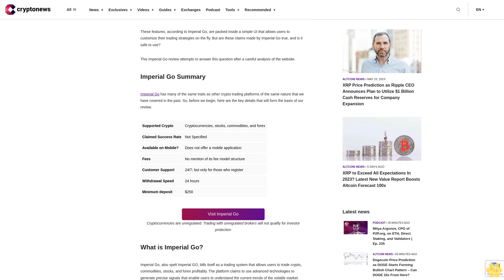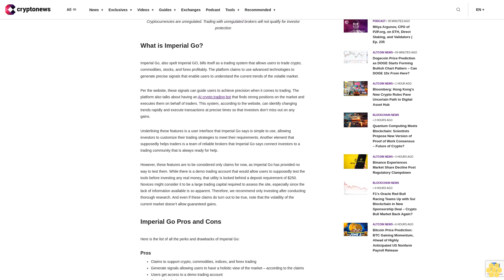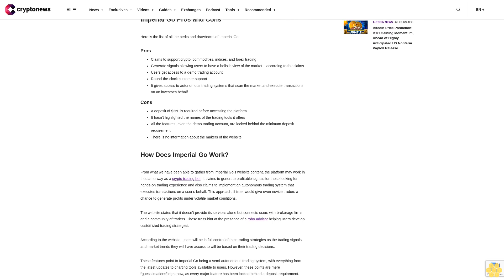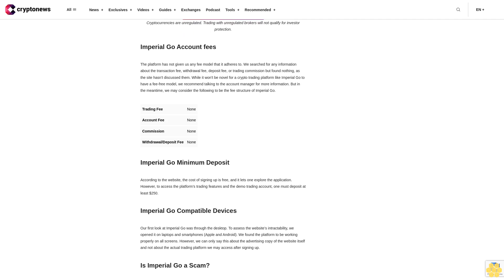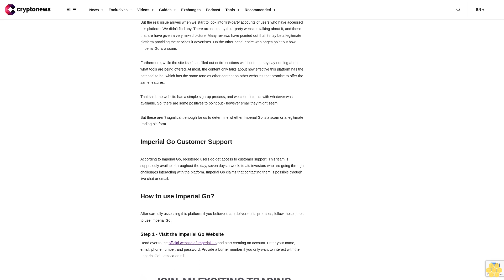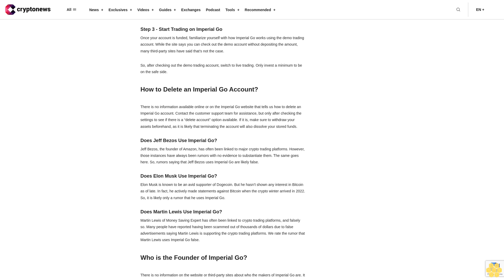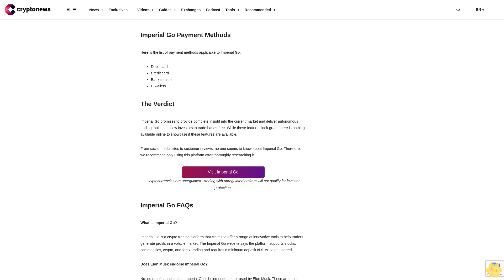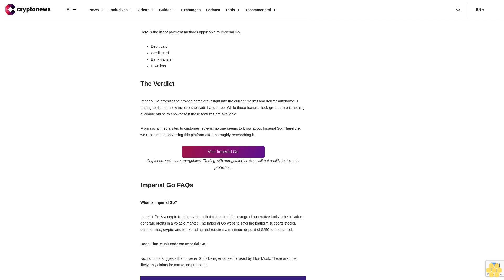Imperial Go Review - Scam or Legitimate Trading Software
Imperial Go is a crypto trading system that promises to let users discover the “power of crypto trading”. The platform claims to provide advanced trading strategies that involve trading signals and an ML (machine-learning) powered application that can help users identify strong positions in the current volatile market.

These features, according to Imperial Go, are packed inside a simple UI that allows users to customize their trading strategies on the fly. But are these claims made by Imperial Go true, and is it safe to use?

This Imperial Go review attempts to answer this question after a careful analysis of the website.

Imperial Go Summary.

Imperial Go has many of the same traits as other crypto trading platforms of the same nature that we have covered in the past. So, before we begin, here are the key details that will form the basis of our review.

Visit Imperial Go

Cryptocurrencies are unregulated. Trading with unregulated brokers will not qualify for investor protection

What is Imperial Go?.

Imperial Go, also spelt Imperial GO, bills itself as a trading system that allows users to trade crypto, commodities, stocks, and forex profitably. The platform claims to use advanced technologies to generate precise signals that enable users to understand the current trends of the volatile market.

Per the website, these signals can guide users to achieve precision when it comes to trading. The platform also talks about having an AI crypto trading bot that finds strong positions on the market and executes them on behalf of traders. This system, according to the website, can identify changing trends rapidly and execute transactions at precise times so that investors don’t miss out on any gains.

Underlining these features is a user interface that Imperial Go says is simple to use, allowing investors to customize their trading strategies to meet their requirements. Another element that supposedly helps traders is a team of reliable brokers that Imperial Go says connect investors to a trading community that is always ready for help.

However, these features are to be considered only claims for now, as Imperial Go has provided no way to test them. While there is a demo trading account that would allow users to supposedly test the tools before investing any real money, that utility is locked behind a deposit requirement of $250. Novices might consider it to be a large trading capital required to assess the site, especially since the lack of information available is so apparent. Therefore, we recommend only investing after conducting thorough research. And even if these claims do turn out to be true, note that the volatility of the current market doesn’t allow guaranteed gains.

Imperial Go Pros and Cons.

Here is the list of all the perks and drawbacks of Imperial Go:

Pros.

Claims to support crypto, commodities, indices, and forex trading Generate signals allowing users to have a holistic view of the market – according to the claimsUsers get access to a demo trading accountRound-the-clock customer supportIt gives access to autonomous trading systems that scan the market and execute transactions on an investor’s behalf

Cons.

A deposit of $250 is required before accessing the platformIt hasn’t highlighted the names of the trading tools it offersAll the features,...